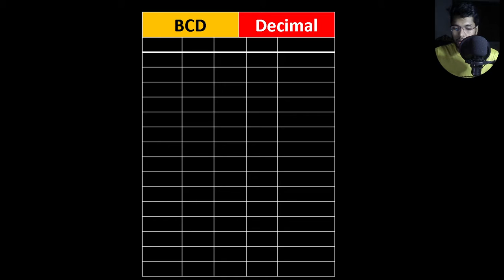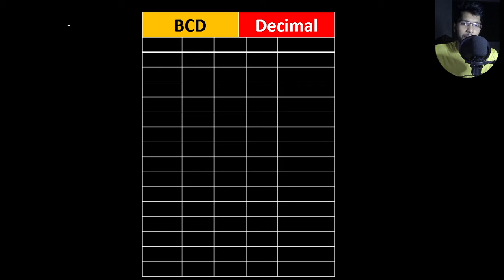HSC ICT Chapter 3 (Part 4) ll Number System ll Class (11-12) Number System ll ICT Number System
Instructor & CEO
MD Abdullah Al Jumman.

💰💸💵 Earn 20% up to $200.00 of a customer's first payment when they use your link to sign up
rokomari.com এ অ্যাকাউন্ট খুল্লেই পাচ্ছেন ৩০০ পয়েন্ট বোনাস